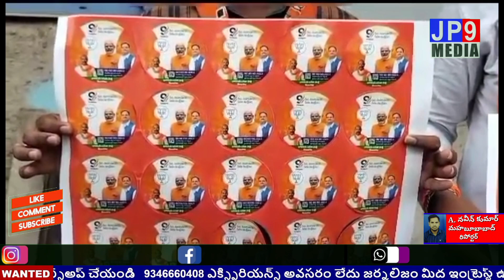మహబూబాబాద్ లో ఇంటింటికి బిజెపి కార్యక్రమం